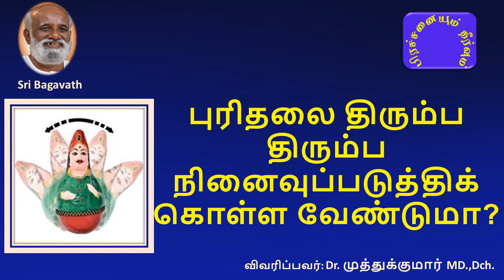புரிதலை திரும்ப திரும்ப நினைவுப்படுத்திக் கொள்ள வேண்டுமா? சரவணன் Q&A - பகவத் பாதை மே 2016